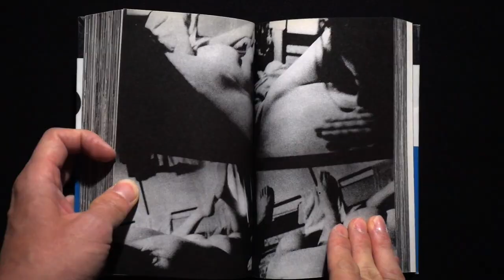有一種攝影風格叫「森山大道」，拍攝Uniqlo T-Shirt上流浪犬的攝影師！【攝影師群像】ep.20[cc字幕]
Uniqlo T-Shirt上印著一隻流浪犬，是森山大道最知名的照片之一，犬的記憶。
拍攝這樣畫面的攝影師，到底是什麼的一個攝影師呢？
我們常常聊到黑白攝影，就會說有一種風格叫「森山大道」！
但其實他是不提倡「追隨」，影像最具「挑釁」意味的攝影師之一。